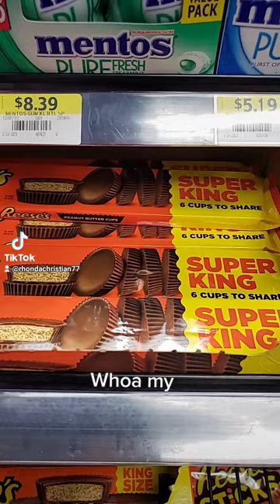Eating sugar after 19 days off sugar 🤮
When you go off of sugar completely and I mean completely cold turkey,🦃   You go through anger and withdrawal symptoms just like when you're withdrawing from any other drug and I know because I have gone through withdrawals from drugs. If you start up again and build-up a tolerance you will have to go through the withdrawal all over again so that is not something I want to start. I was in fact curious how it would taste to me and it wasn't so much the taste that changed but it was my reaction to the pleasurable feeling of the sweet and crunchy twix that was in my mouth.